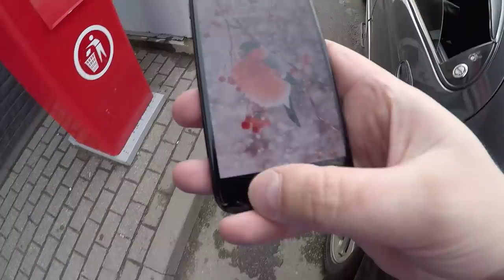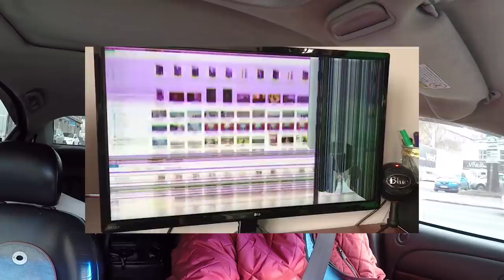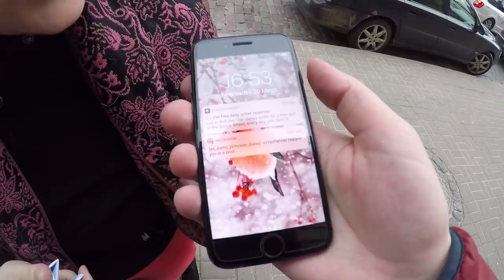Rīgā 1m dziļa bedre uz ielas? | Mums problēmas ar ekrāniem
Aizbraucām 1m dziļas bedres meklējumos uz Rīgas ielām, labojām Diānas lielo bēdu, viņas telefona ekrānu un vēl visādi mazi piedzīvojumi. Paldies tev ja ieliki LIKE zem video ;)

SIA "AboluServiss"
Servisa adrese:
Rīga, Blaumaņa iela 26
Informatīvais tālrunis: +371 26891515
Darba laiks:
Darba dienās: 10:00 - 18:00
Sestdienās: 11:00 - 15:00
Svētdienās: Slēgts

FOTO | VIDEO | APSTRĀDE | MONTĀŽA